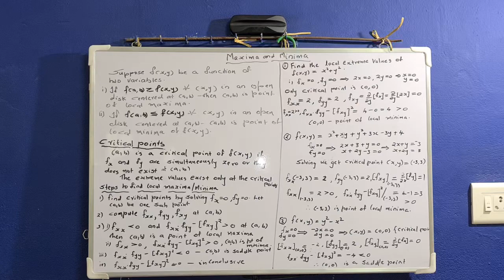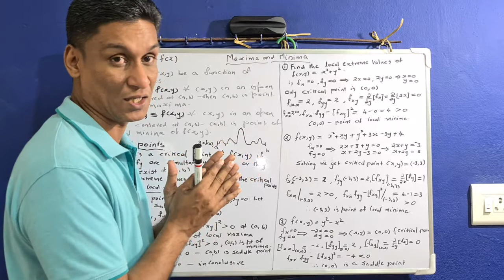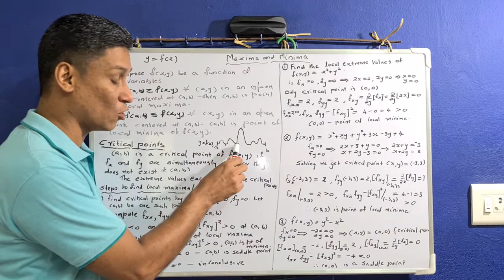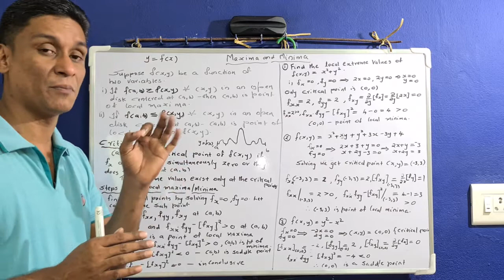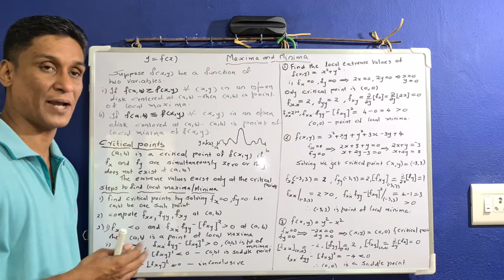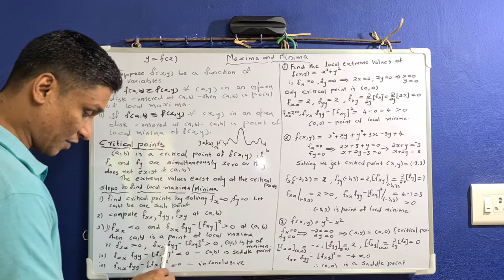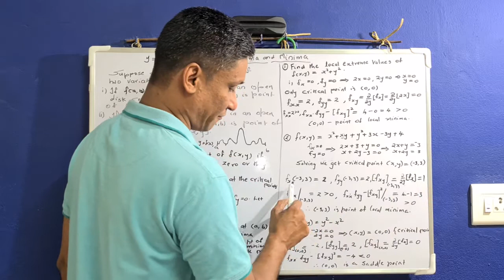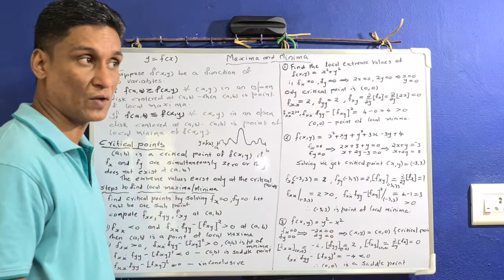Local Extreme values of f(x,y) (Malayalam)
Local maxima  and minima,  problems